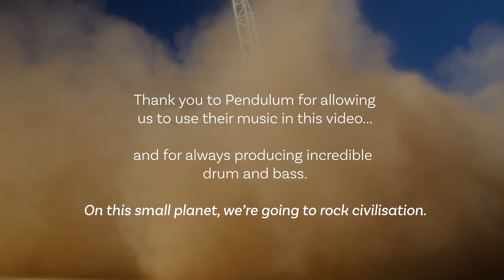Southern Launch x Pendulum - Launch of SR75 rocket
Footage from the launch of the largest ever commercial rocket launched from Australia combined with music from Australia's best drum and bass producer, Pendulum.

Thank you to Pendulum for being so generous in allowing us to use this track and for continuing to make great music that will fuel many more missions to come!